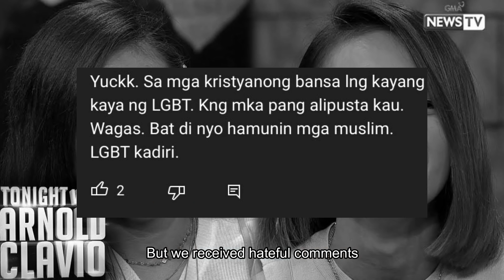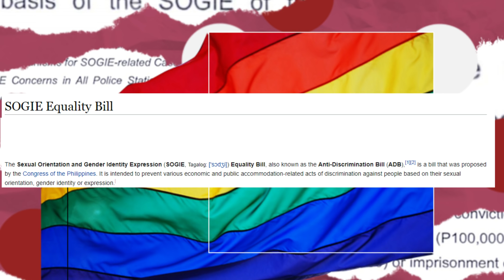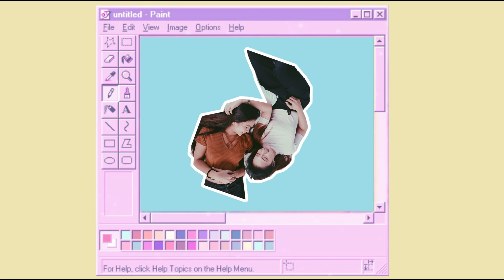HAPPY PRIDE! | Denisse and Ynnah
Hello mga Atashi!

First of all, Happy Independence day to all!

Second of all, Happy Pride mga Mahal!

Xoxo,
Denisse and Ynnah